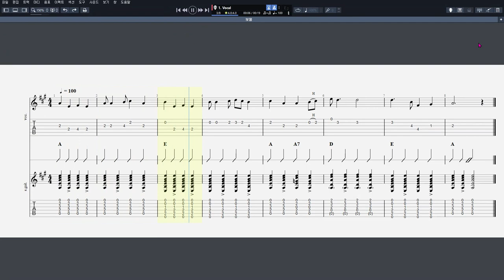15 보물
음원제작 : Guitar Pro 7
CPU : i5-4690
그래픽카드 : GeForce GTX 750
RAM : DDR3 8GB
편집 : 곰믹스